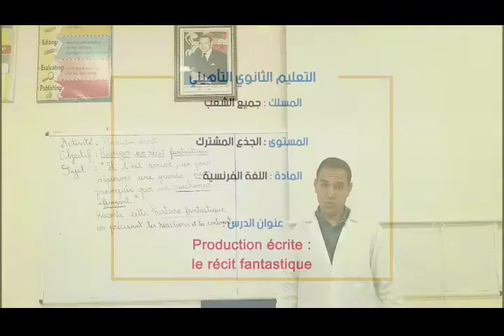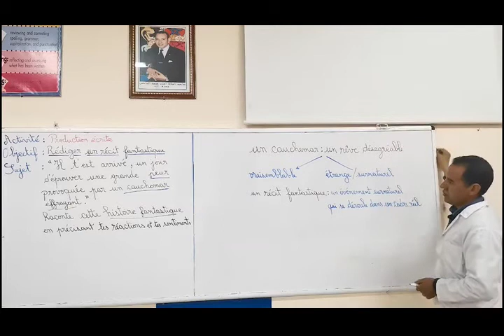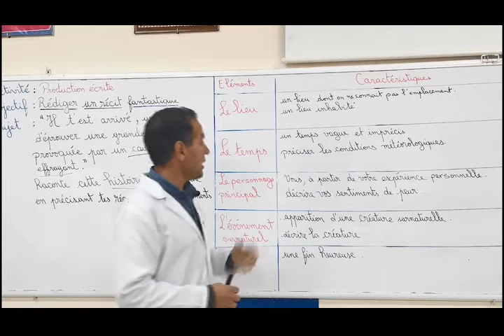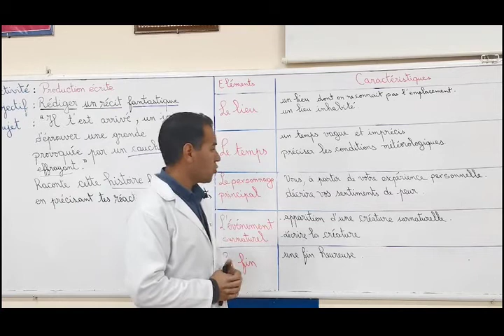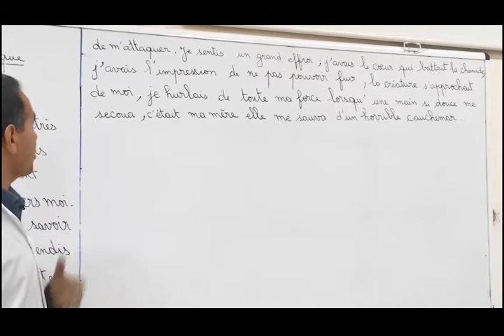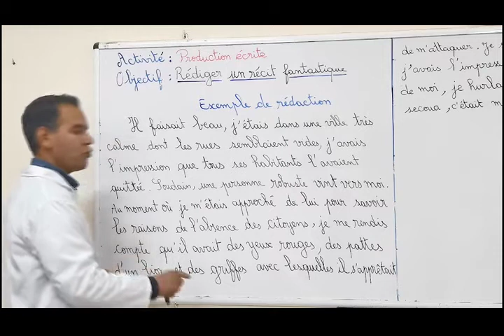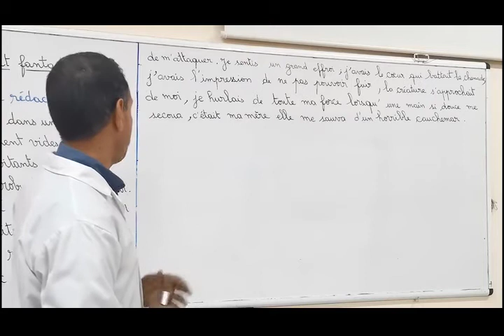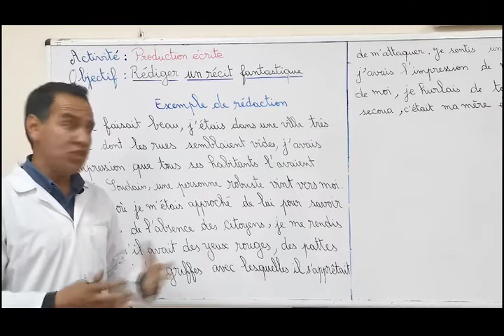troc commun français la production écrite le recit fantastique